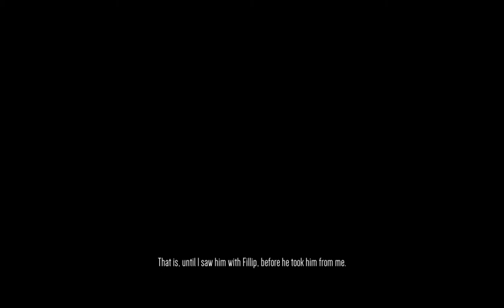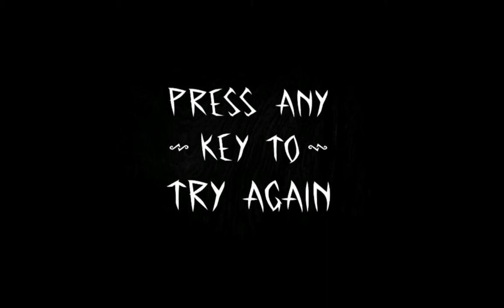THROUGH THE WOODS [ALPHA-DEMO][HD] "Nachts im Wald" ★ GERMAN/DEUTSCH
▼▼▼ BESCHREiBUNG AUFKLAPPEN ▼▼▼

Ich bin Nachts in einem Wald unterwegs um meinen Sohn Fillip zu suchen. Die Geschichte wird von einer Mutter erzaehlt waehrend Sie wahrscheinlich beim Psychiater oder bei der Polizei sitzt. Viele gruselige Momente geschehen hier und das Ende ist auch sehr ueberraschend :) Viel Spaß..

═► Klickt auf den Daumen der nach oben zeigt !

›› Steam: bladecb87
›› X-Fire: atzenkilla

└»  Kommentator: ollii.
└»  Alles in HD und in Deutsch

Wenn Ihr mehr wissen wollt, dann klickt doch auf unsere Facebookseite. Lasst uns Tipps, Kritik oder Hinweise da, welche Spiele wir antesten oder einfach mal zocken sollen. Wir sind dankbar fuer jeden Kommentar.

Natuerlich sind wir immer auf der Suche nach neuen, oder Retrogames. Also schaut mal bei Facebook rein, schreibt ne E-Mail oder added mich bei Steam und hinterlasst eine Nachricht mit Spielen die Ihr sehen wollt :)